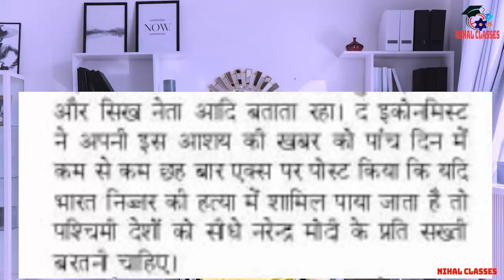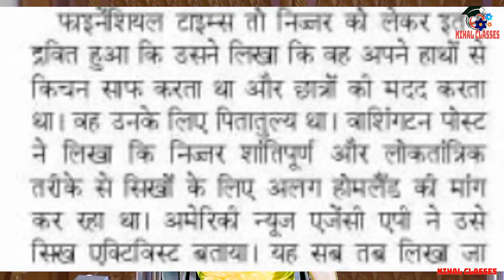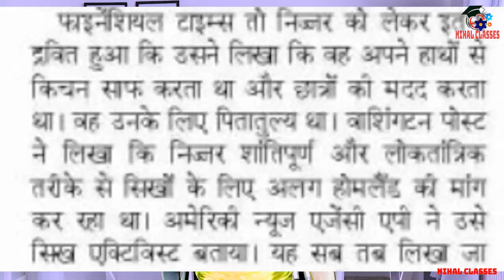news live hindi | india canada news hindi | भारत को सबक सिखाना जरूरी पश्चिमी मीडिया